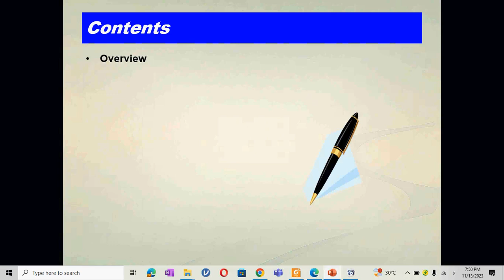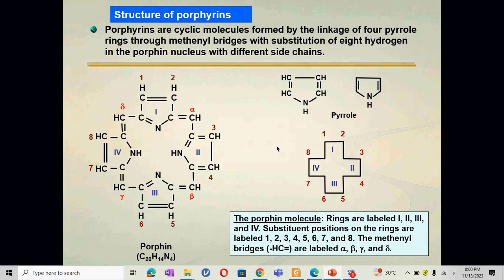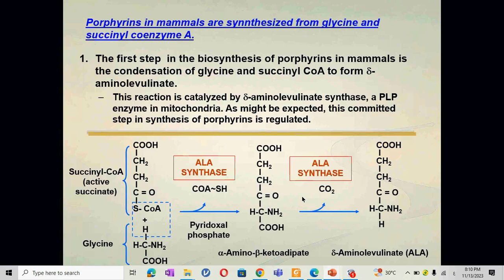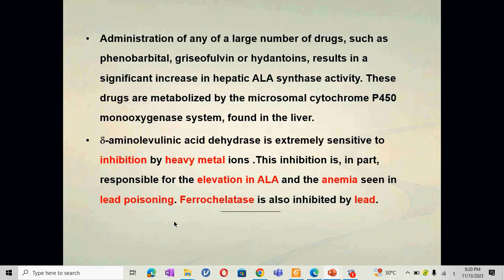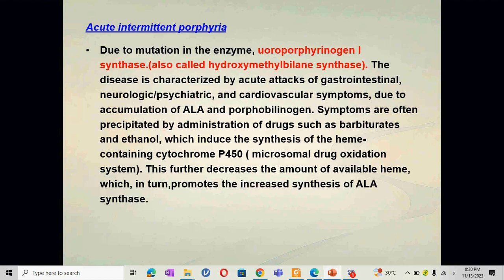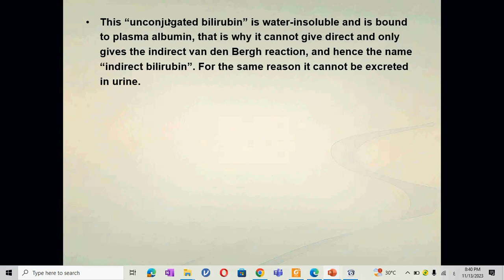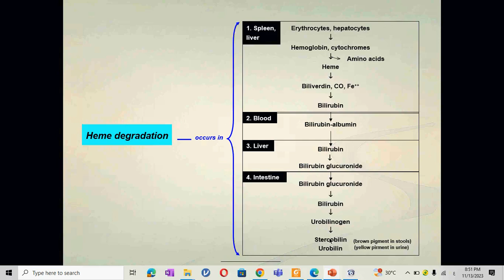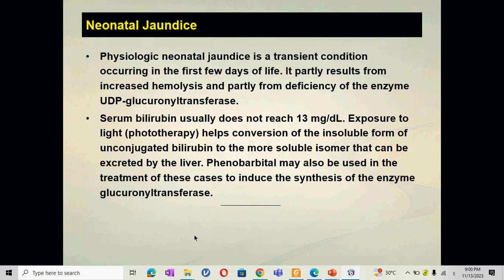Conversion of amino acid to specialized product/ Biochemistry/ Dr. Alfarezdeq/ 13-11-23